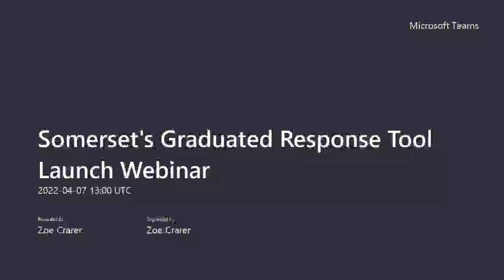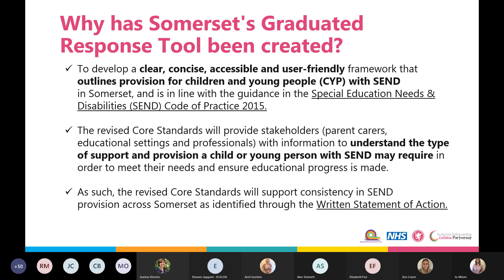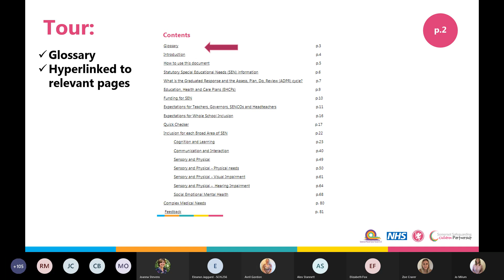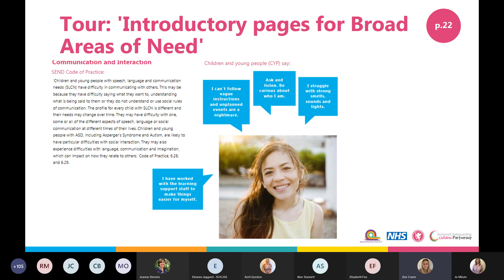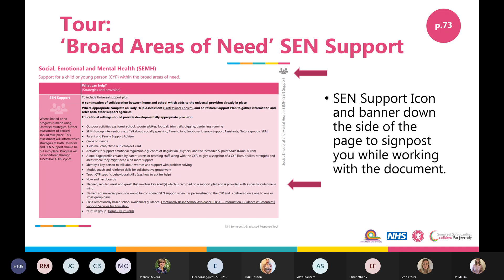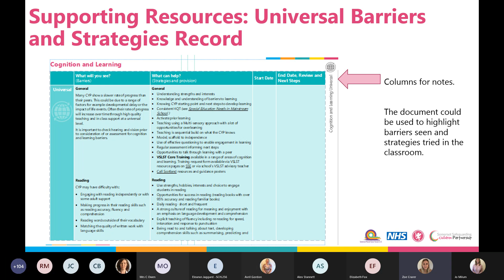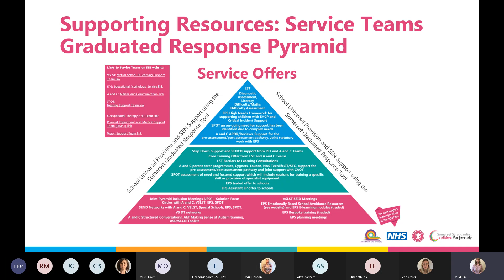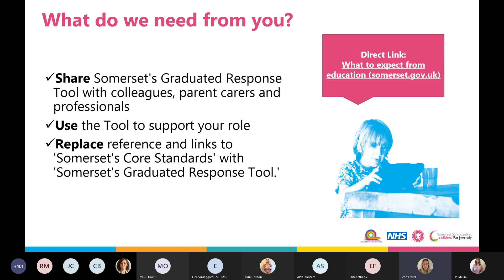Somerset’s Graduated Response Tool Launch Webinar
Somerset’s Graduated Response Tool replaced The Core Standards on 30th March 2022. This is a recording of the launch webinars for the new document.
The webinar guides users through the creation of Somerset’s Graduated Response Tool, provides a ‘tour’ of the document and explains how various stakeholders might use it.
The webinar was hosted by Jo Milum and Zoe Crarer from Virtual School and Learning Support Team.